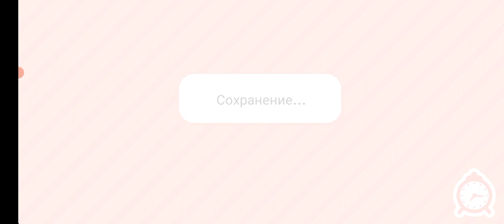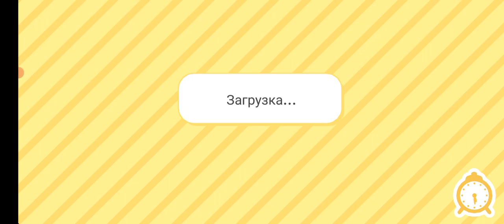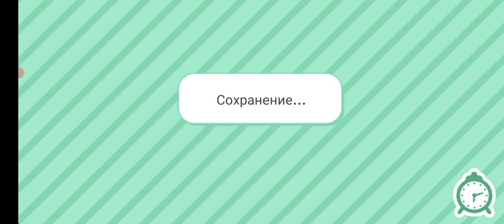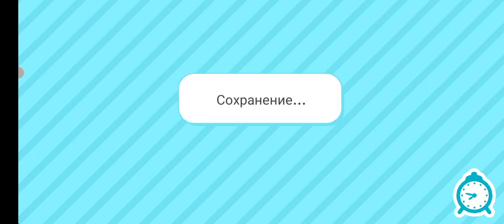собираю все подушки в TOKA BOKA